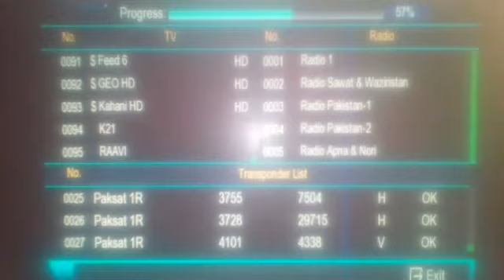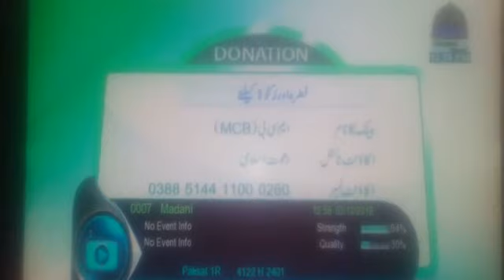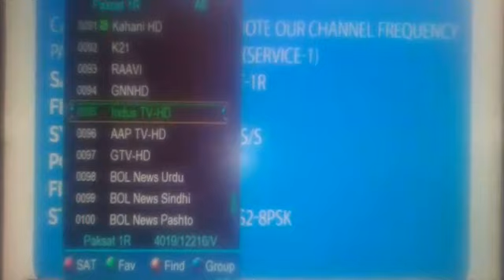LNB Sitting For Madani Tv and Hum Networks